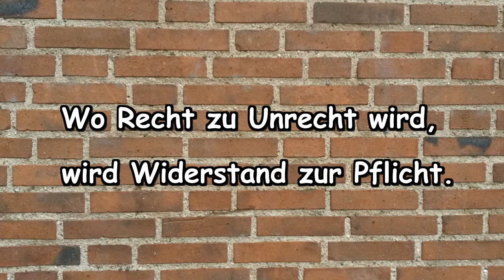Wo Recht zu Unrecht wird